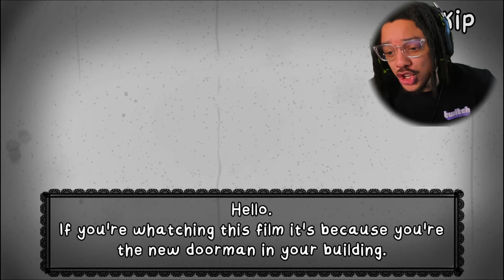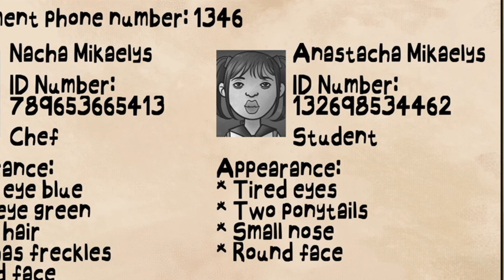I GOT FIRED ON MY FIRST DAY?! | That's Not My Neighbor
I GOT FIRED ON MY FIRST DAY?! | That's Not My Neighbor (FIRST PLAYTHROUGH)

The Doppelganger Detection (D.D.D.) needs AyoKRob! Doppelgangers are infesting the building! It is up to the doorman (AyoKRob) to make everything right! Will AyoKRob have what it takes to spot these shapeshifters or will he fail HORRENDOUSLY, find out what happens next on this episode of That's Not My Neighbor!